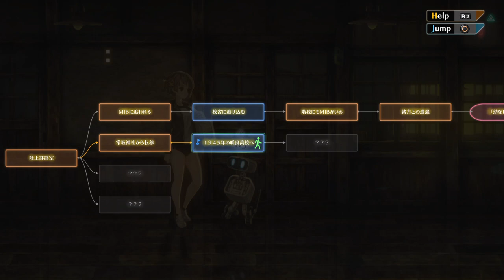十三機兵防衛圏 011